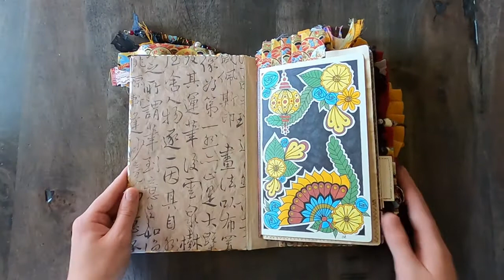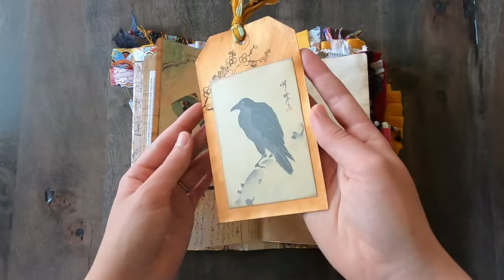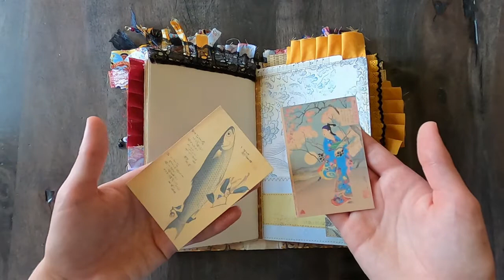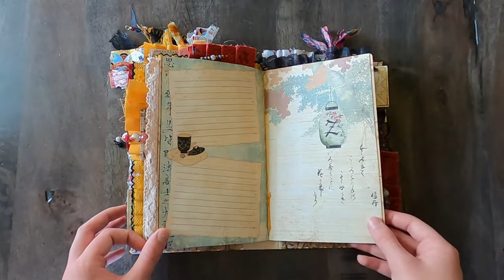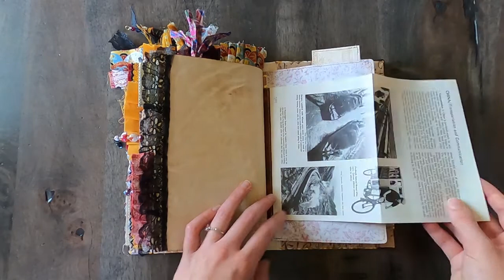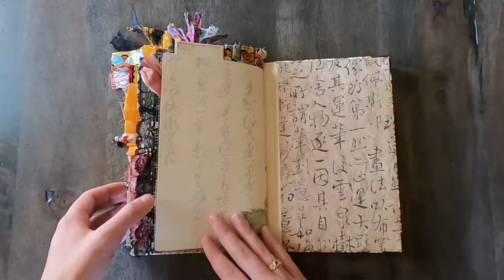Custom Hardcover Chinese Inspired Junk Journal Flip Through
This was  a custom journal I did recently. It's a Chinese inspired repurposed hardcover book with two signatures. It has approximately 116 pages and all the usual fluff with pockets, ephemera, and jewelry etc. Hope you enjoy and best wishes!
Anna

Main digitals I used in this journal:

Or varieties of dyed paper:

I also create digitals that are quite often featured in my own journals: